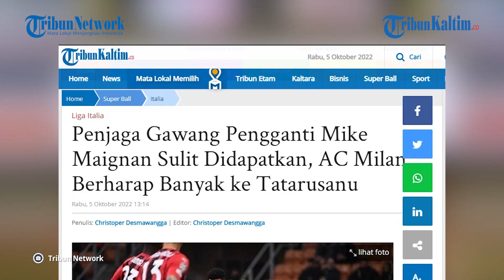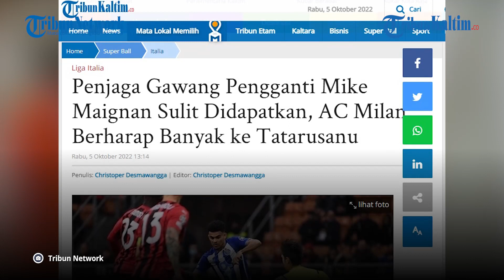Penjaga Gawang Pengganti Mike Maignan Sulit Didapatkan, AC Milan Berharap Banyak ke Tatarusanu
Langkah AC Milan untuk mendatangkan penjaga gawang Fiorentina di bursa transfer Liga Italia Serie A, Januari 2023 mendatang terancam batal.

Penjaga gawang yang digadang-gadang menjadi pelapis sepadan bagi Mike Maignan itu terancam batal didatangkan AC Milan, mengingat Pietro Terracciano tinggal selangkah lagi menandatangani perpanjangan kontrak dengan Fiorentina.

Dengan kondisi tersebut, AC Milan diwajibkan untuk mencari alternatif pengganti setelah   kemungkinan besar akan ditinggalkan Rossoneri sebagai targetnya di bursa transfer Liga Italia Serie A mendatang.

Seperti dilansir Tribun Kaltim dari Sempre Milan melalui TMW, kiper Italia itu sepertinya tidak akan menjadi cadangan di AC Milan bagi Mike Maignan karena ia akan segera memperpanjang masa tinggalnya bersama La Viola.

Editor: Robin